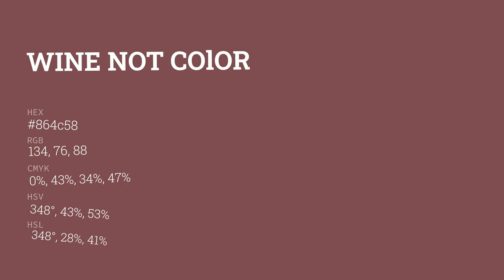Wine Not color 864c58 hex color - Red color - Cool color 864c58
What color is Wine Not ? 864c58 hex color - Red color - Cool color 864c58

Hex 864c58 Color Code is also known as Wine Not color.